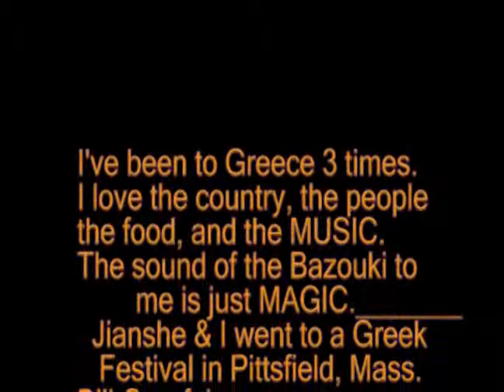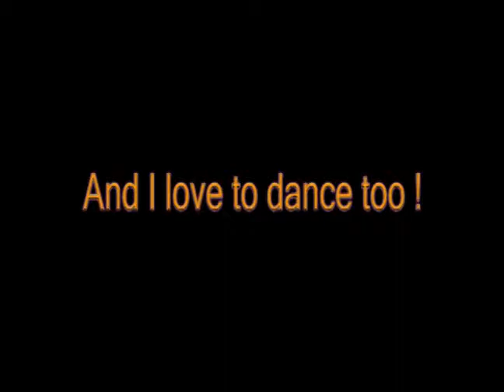GREEK FEST.flv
My video of a Greek Festival at St George  Orthodox Church on Bradford St,
In Pittsfield Massachusettes, Rev Constantine Cambas,  makes this fun day
possible.  Live Greek music, ( Bazouki ) and room to dance Greek Folk dances.  Plenty of Greek food, and beautiful gift items can be had at this
wonderful festival.  I am not Greek, but I love the country, the people, the
food and the sound of the Bazouki authentic Greek Music.